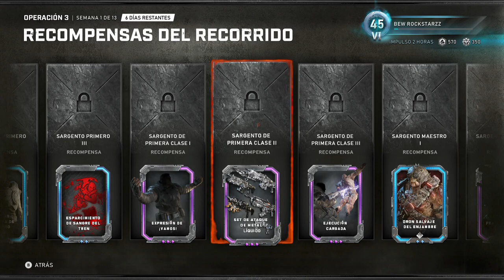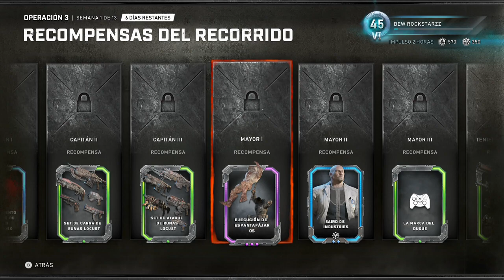GEARS 5-Analizando y Reaccionando |La OPERACION 3 GRIDIRON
BROS ya estamos de regreso con los gameplays y con la op 3 de gears 5 espero que lo apoyen el video si les gusta saludos